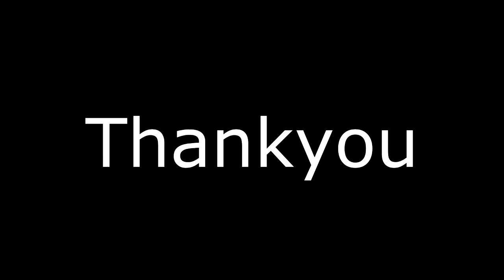Divine Child Senior Secondary School C.B.S.E.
C.B.S.E. inspection conducted in Divine Child Senior Secondary School- 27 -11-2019